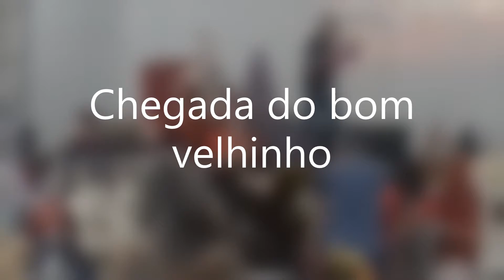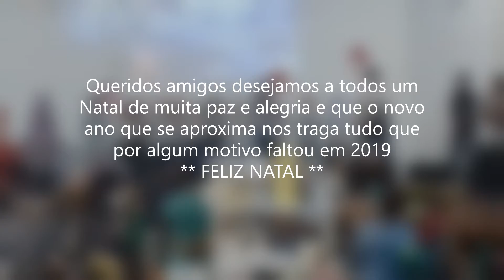Femina Fenart Dez 2019a